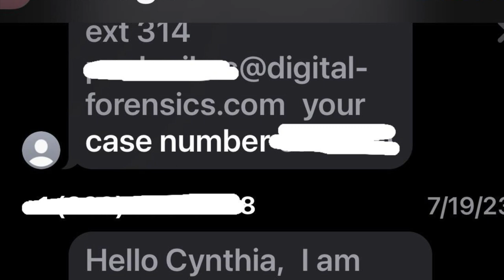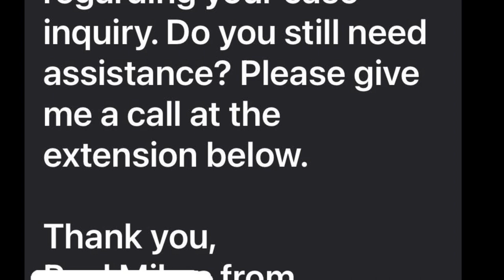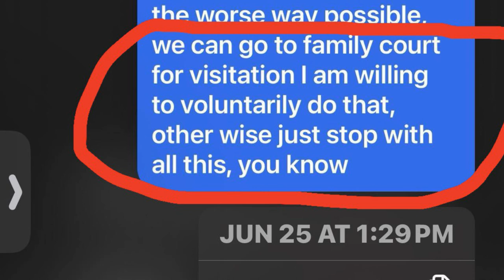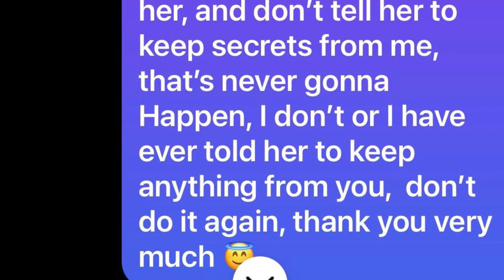SEASON 1, EPISODE 1, GHOST HUNTING, GHOST BUSTING